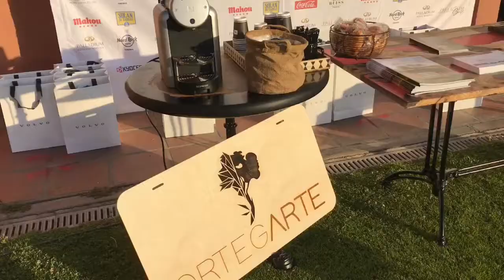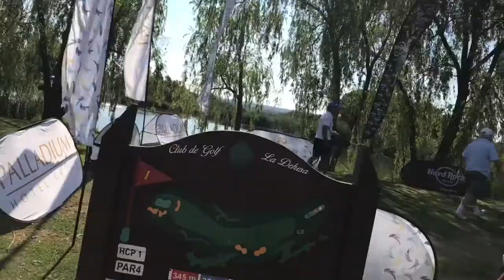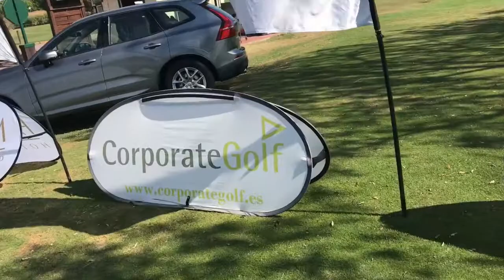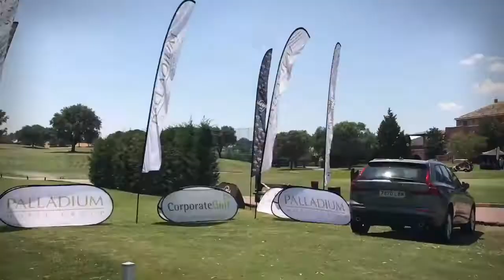Circuito Corporate 2020 - Club de Golf La Dehesa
Video reportaje del Torneo del Circuito Corporate 2020 celebrado en el Club de Golf La Dehesa (Madrid). Disfruta el golf, disfruta Corporate Golf